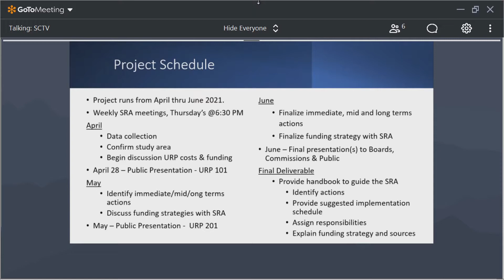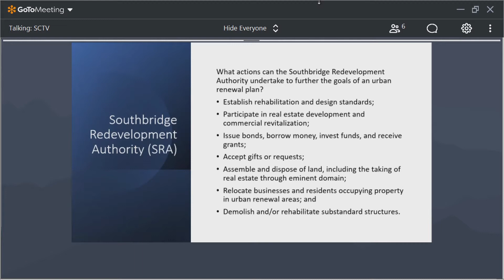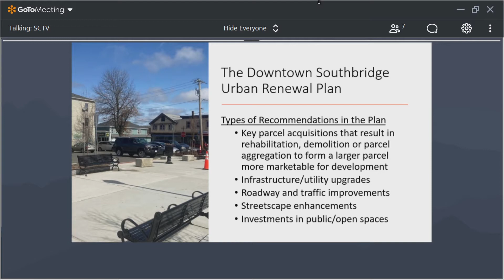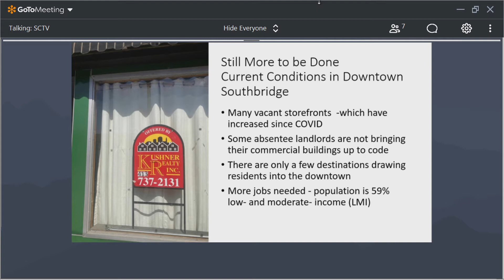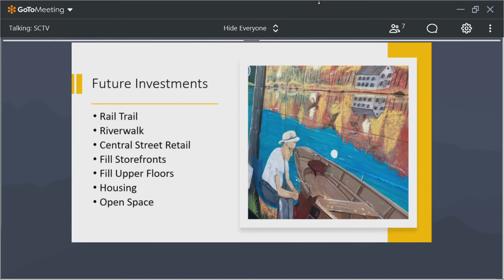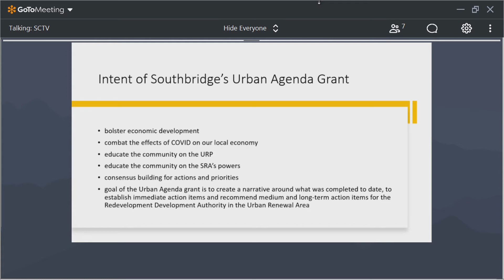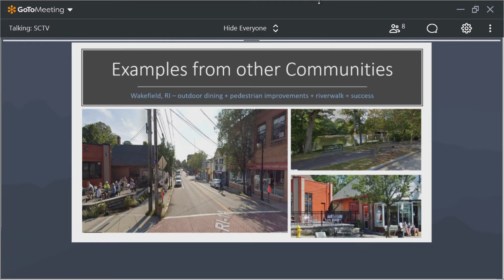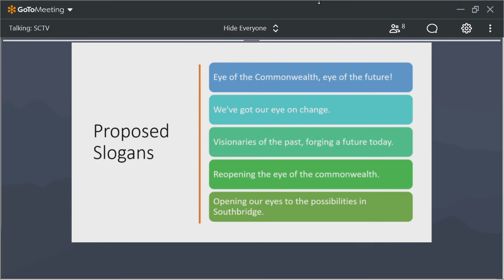Southbridge Redevelopment Authority meeting, April 28, 2021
Southbridge Redevelopment Authority meeting, April 28, 2021. This meeting includes a presentation from consultant Jef Fasser from BSC Group, called "Urban Agenda 101."